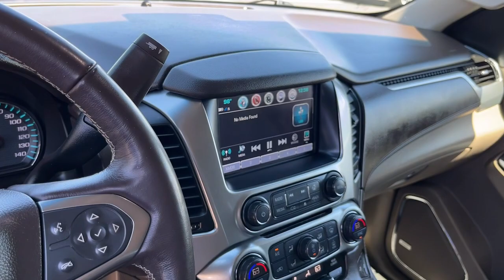2018 Chevrolet Tahoe Riverton, Sandy, South Jordan, Draper, Salt Lake City 23T0800A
Satin Steel Metallic Used 2018 Chevrolet Tahoe LT available in 11100 S. Jordan Gateway, South Jordan, Utah at Riverton Chevrolet. Servicing the Riverton, Sandy, South Jordan, Draper, Salt Lake City, UT area.

Riverton Chevrolet
11100 S Jordan Gateway

mmNew Price! Satin Steel Metallic 2018 Chevrolet Tahoe LT Z71 4WD 6-Speed Automatic Electronic with Overdrive EcoTec3 5.3L V8 172 POINT GM CERTIFICATION INSPECTION AND 6YR/100K MI. WARRANTY Premium XM Radio Services Included OnStar Premium Services Included Oil and Filter Changed Professionally Detailed PREMIUM LEATHER SEATING HEATED SEATING HEATED STEERING WHEEL HEATED REAR SEATING UNIVERSAL HOME REMOTE BOSE PREMIUM SOUND Z71 OFF ROAD POWER SUNROOF FRONT AND REAR PARK ASSIST LANE CHANGE ALERT W/SIDE BLIND ZONE ALERT FORWARD COLLISION ALERT LANE KEEP ASSIST W/LANE DEPARTURE WARNING APPLE CARPLAY/GOOGLE ANDROID AUTO REAR CROSS TRAFFIC ALERT ASSIST STEPS HD REAR VISION CAMERA CLEAN AUTOCHECK HISTORY REPORT LOCALLY OWNER VEHICLE 1 OWNER MEMORY SETTINGS KEYLESS OPEN W/PUSH BUTTON START REMOTE START HANDS FREE POWER LIFTGATE CHEVROLET PREMIUM TOUCHSCREEN W/NAVIGATION POWER SEATS 4G LTE WI-FI HOTSPOT LUXURY PACKAGE POWER ADJUSTABLE PEDALS POWER FOLDING 3RD ROW W/POWER RELEASE 2ND ROW LOW LOW MILES 4WD Cocoa/Dune w/Leather-Appointed Seat Trim 1st & 2nd Row Color-Keyed Carpeted Floor Mats 2 Front Frame-Mounted Black Recovery Hooks 3.42 Rear Axle Ratio 3rd Row 60/40 Power Fold Split-Bench 4-Wheel Antilock Disc Brakes w/Brake Assist 4-Wheel Disc Brakes 5 12-Volt Auxiliary Power Outlets ABS brakes Adjustable pedals AM/FM radio: SiriusXM Apple CarPlay/Android Auto Auto High-beam Headlights Auto-Dimming Inside Rear-View Mirror Automatic temperature control Black Assist Steps Black Tubular Assist Steps Bluetooth For Phone Bose Premium 9-Speaker System Brake assist Bumpers: body-color Cargo Net Color-Keyed Carpeting Floor Covering Driver Inboard & Front Passenger Airbags Driver vanity mirror Dual front impact airbags Dual front side impact airbags Electronic Cruise Control w/Set & Resume Speed Electronic Stability Control Enhanced Driver Alert Package (Y86) Extended-Range Remote Keyless Entry Exterior Parking Camera Rear Floor Console Fog Lamps Forward Collision Alert Front & Rear Park Assist Front dual zone A/C Front Heated Reclining Bucket Seats Front Passenger 6-Way Power Seat Adjuster Front wheel independent suspension Garage door transmitter Hands Free Power Liftgate HD Radio Heated 2nd Row Seats Heated door mirrors Heated Leather Wrapped Steering Wheel Hill Descent Control IntelliBeam Headlamps Lane Change Alert w/Side Blind Zone Alert Lane Keep Assist w/Lane Departure Warning Leather-Appointed Seat Trim Leather-Wrapped Steering Wheel Low Speed Forward Automatic Braking Luxury Package Memory seat Memory Settings Navigation System Occupant sensing airbag Off-Road Z71 Suspension Package OnStar Basic Plan For 5 Years Overhead airbag Passive Entry System Pedal memory Power driver seat Power Liftgate Power passenger seat Power Release 2nd Row Bucket Seats Power Sunroof Power Tilt & Telescopic Steering Column w/Memory Power-Adjustable Accelerator & Brake Pedals Power-Folding Heated Outside Mirrors Preferred Equipment Group 1LT Premium audio system: Chevrolet MyLink Premium Smooth Ride Suspension Package Push Button Keyless Start Radio: Chevrolet MyLink w/Nav/AM/FM Stereo Rear air conditioning Rear Cross-Traffic Alert Rear Park Assist w/Audible Warning Rear Seat Blu-Ray/DVD Entertainment System Rear Seat DVD Entertainment System Remote Vehicle Start Roof-Mounted Luggage Rack Side Rails Security system Single-Slot CD/MP3 Player SiriusXM NavTraffic SiriusXM Satellite Radio Skid Plate Package Speed control Speed-sensing steering Split folding rear seat Spoiler Steering wheel mounted audio controls Sun Entertainment & Destinations Package Telescoping steering wheel Tilt steering wheel Universal Home Remote Wheels: 18 x 8.5 Painted Aluminum Z71-Specific Rubber Floor Mats w/Logo.brbrRIVERTON CHEVROLET assumes no responsibility or liability for any errors or omissions in the content of this description. Info
Navigation System|Enhanced Driver Alert Package (Y86)|Luxury Package|Off-Road Z71 Suspension Package|Preferred Equipment Group 1LT|Premium Smooth Ride Suspension Package|Skid Plate Package|Sun, Entertainment & Destinations Package|9 Speakers|AM/FM radio: SiriusXM|Bose Premium 9-Speaker System|CD player|HD Radio|Premium audio system: Chevrolet MyLink|Radio: Chevrolet MyLink AM/FM Stereo|Radio: Chevrolet MyLink w/Nav/AM/FM Stereo|Single-Slot